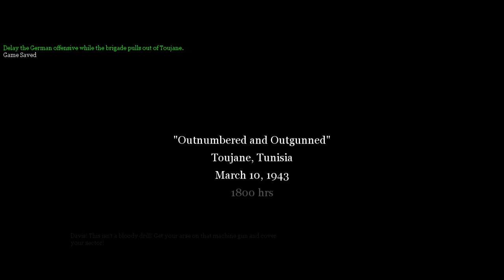Outnumbered and outgunned Mission 13 Call of Duty 2